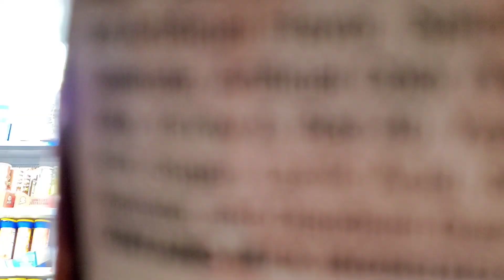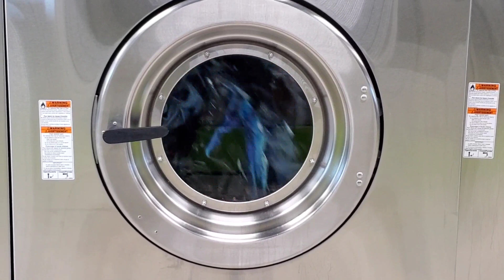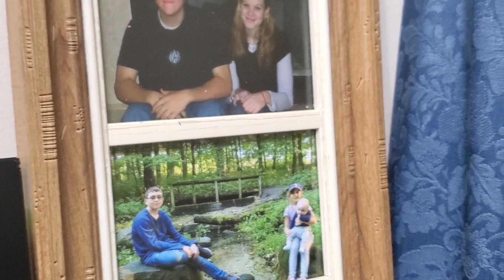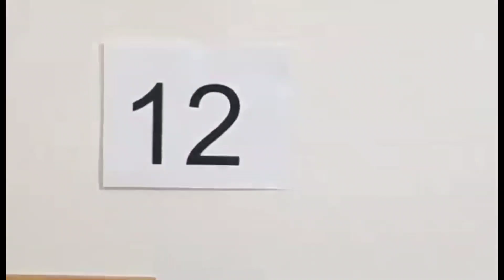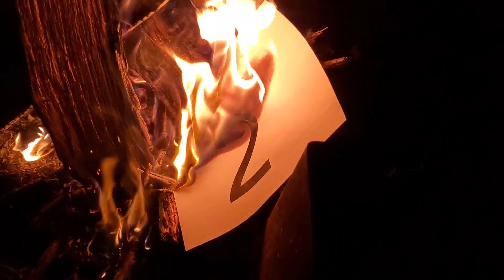Finally ready to say I Do!!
DLAN&F